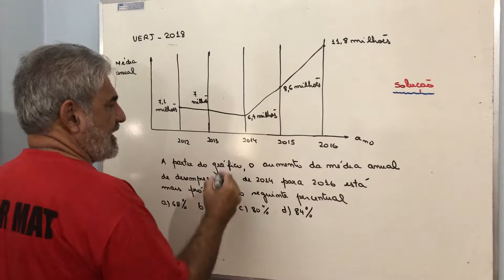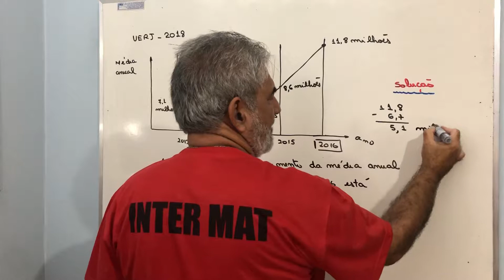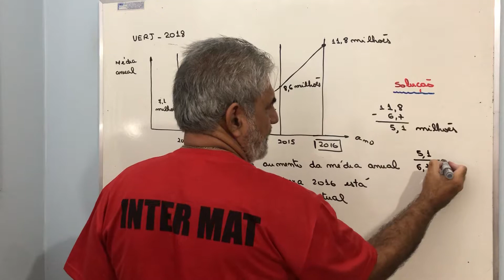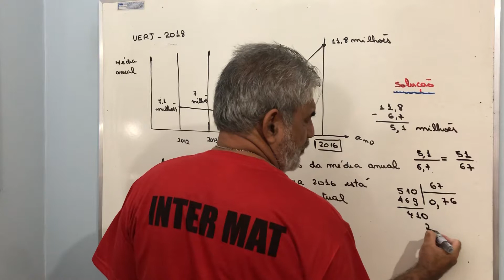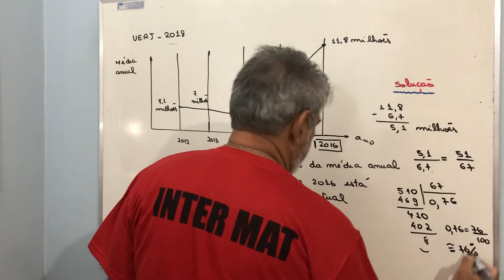Questão do Exame de Qualificação da UERJ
Questão de percentual